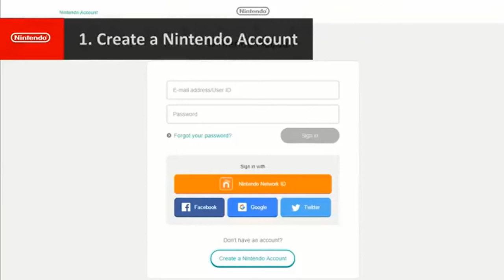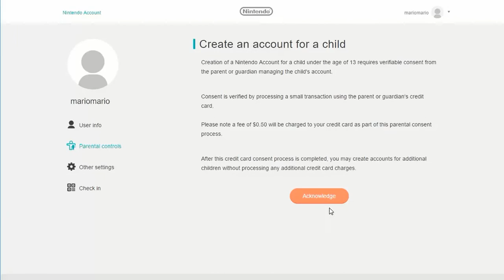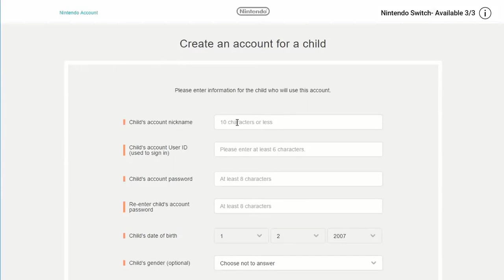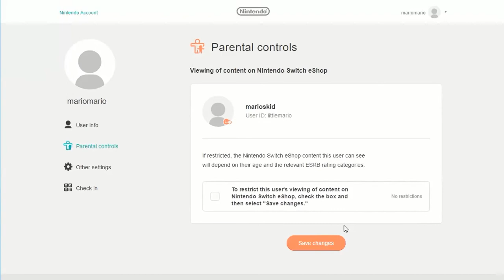Nintendo Switch How-To Series: How to Create a Nintendo Account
Nintendo Switch How-To Series: How to Create a Nintendo Account for people that do not know how to or for beginners so please enjoy this Nintendo switch video/trailer brought to you by PrestigeNoob! be sure to like share and comment for the give always